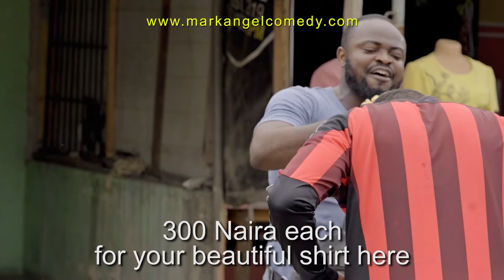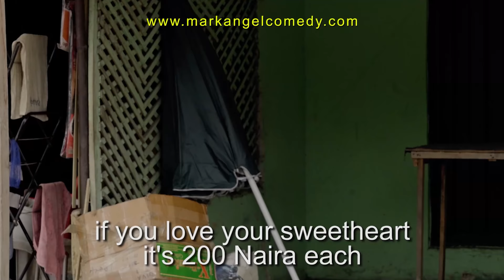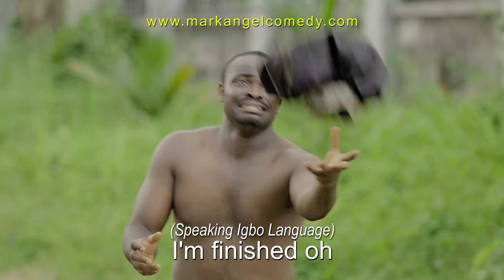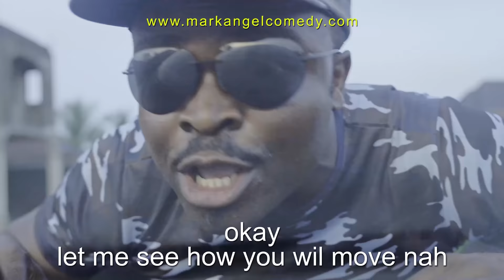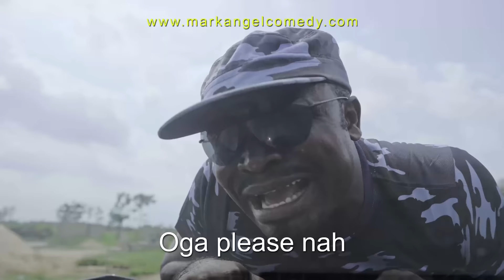Action Film - Episode 320 | Mark Angel Comedy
Watch as Mark Angel on this episode of Mark Angel comedy titled, Action Film embarks on a dangerous mission to rescue Emanuella from the den of kidnappers and end up. watch to find out and when you do, use the comment section to fill in the caps.😂😂😂😂😂😂